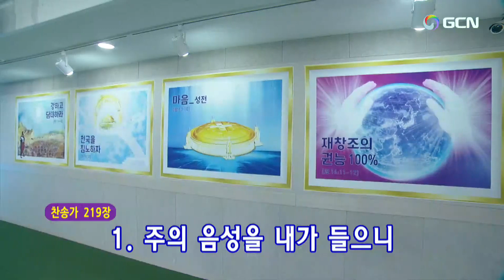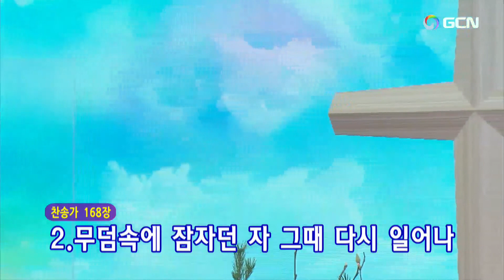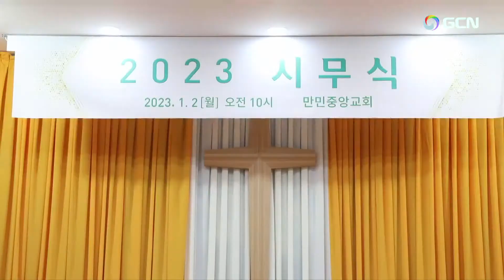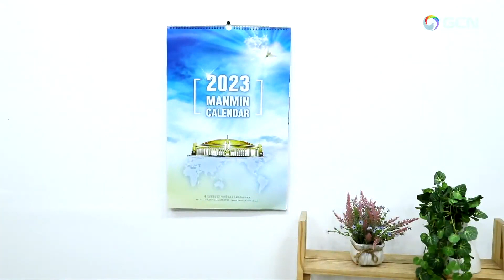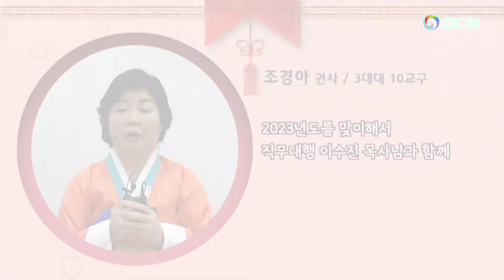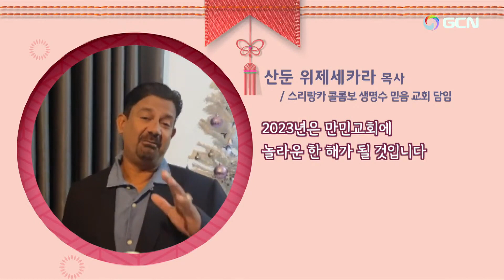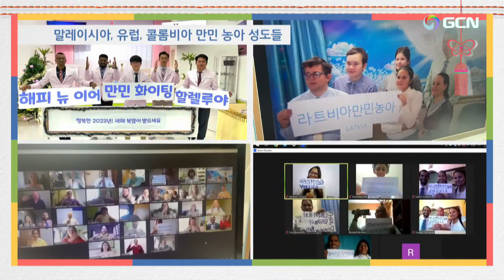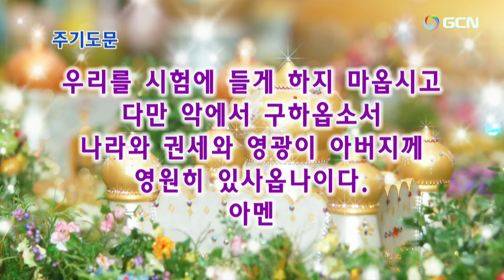2023.1.6金曜徹夜礼拝(English)